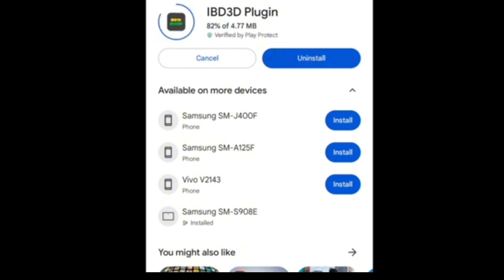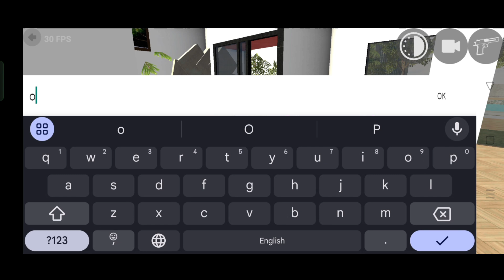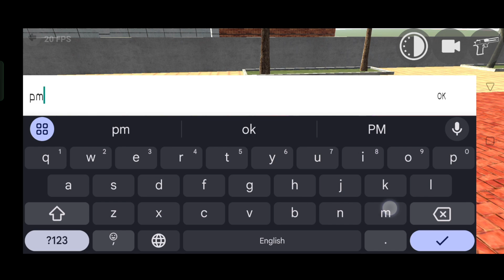How to Add giraffe Character 😍 In Indian Bikes Driving 3d || giraffe character Link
How to add Michael In Indian Bikes Driving 3d
How to add New Michael Character In Indian Bikes Driving 3d
Michael House in Indian bikes driving 3D
Indian Bike game new code
Indian Bikes Driving 3d Michael Cheat Code
Indian Bikes Driving 3d Michael Character Link